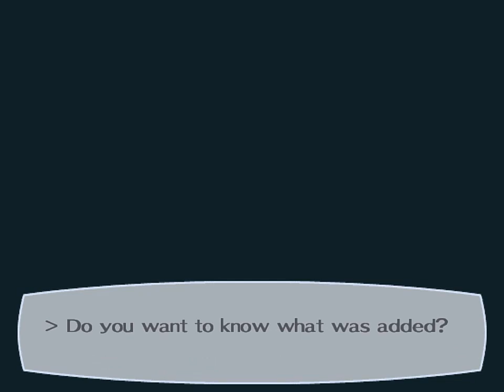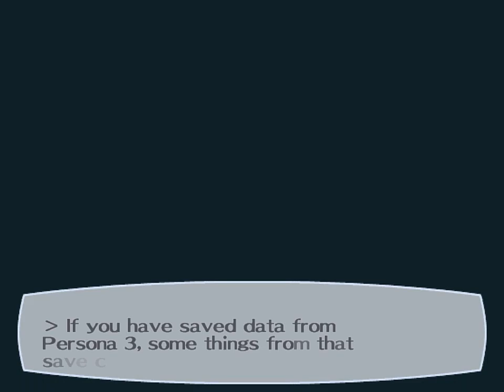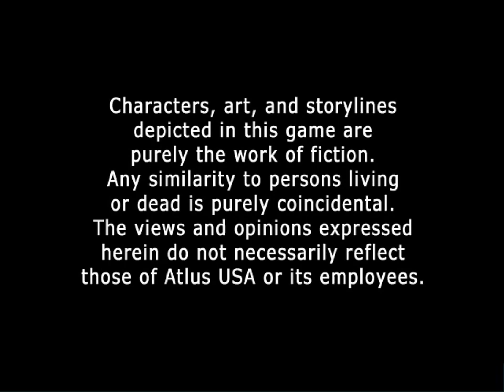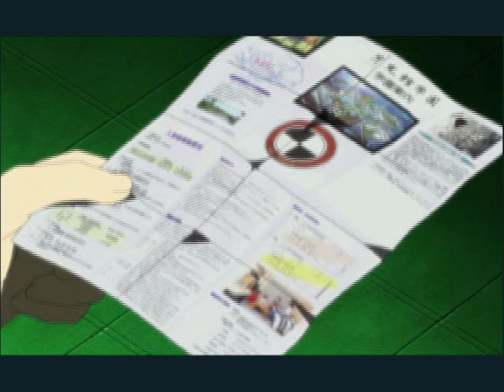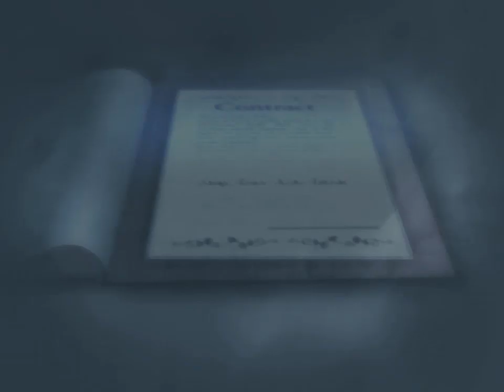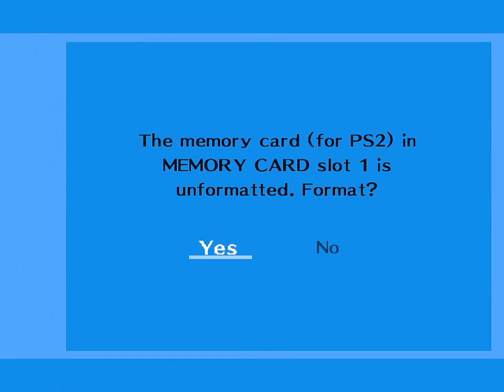Persona 3FES Episode 1 - She's Got a Gun!?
Alteran starts the journey to save the world in this Playstation 2 classic, Person 3 FES. Will he build his social links and utilize them in battle? Or perhaps he will be completely inept at social behavior and doom the world.

Keep up with the XPGamers!